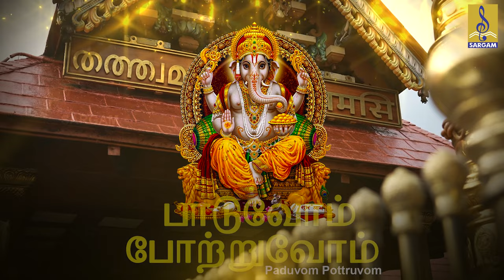பாடுவோம் போற்றுவோம் | Latest Ganesha Devotional Song | Ayyappa Ganamrutham | Paduvom Pottruvom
Paduvom Pottruvom is a latest hindu devotional song of Lord Ayyappa, from the album Ayyappa Ganamrutham. Lyrics by Hariramkumar Soundararajan, Music composed by Abishek Raju & Sung by Veeramani Raju

Lyrics : Hariramkumar Soundararajan
Music composed by Abishek Raju
Sung by : Veeramani Raju

Flute : Palakkad Sreeram
Shenoy : Pandit.S.Ballesh
Keyboard : Karthik
Rhythm Section : Venkata Rao
(Tabla,mrithangam,dolak,tape,Thavil,
Udukkai,Chendai & timings)
Veena : Usija Nachiyaar
Chorus Singers : Abishek Raju, Satheesh Ragupathy & Velu
Mixed & Mastered by : Aarabhi Studio & S.Saravanan

Album : Ayyappa Ganamrutham
Song :Paaduvom Potruvom
VODAFONE Dial Below Code : 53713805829
IDEA Dial Below Code(I) : 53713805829
BSNL Type As Below with Space BT 13805829 sms to 56700